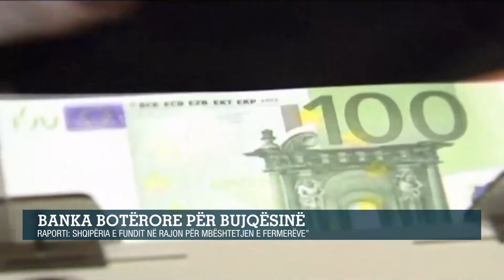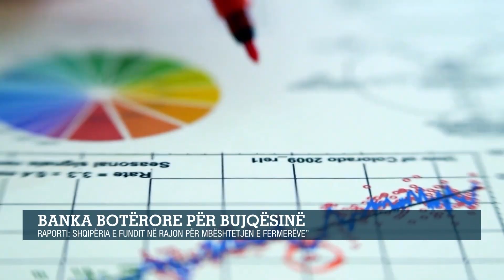BB për bujqësinë, Raporti: Shqipëria e fundit në rajon për mbështetjen e fermerëve